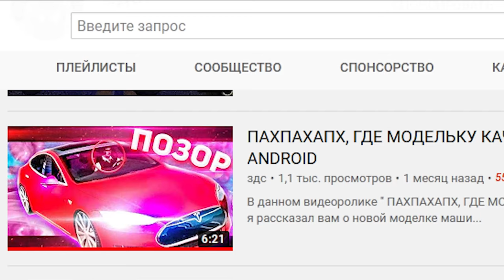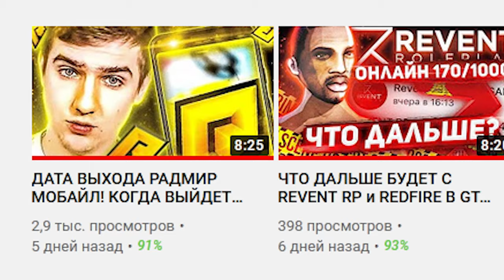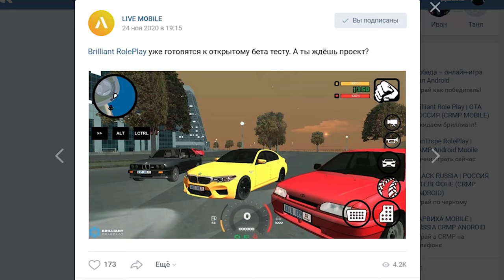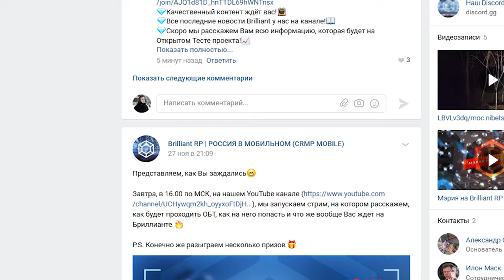BRILLIANT RP НЕ ВЫЙДЕТ! DIAMOND RP ПРОДАЛИ